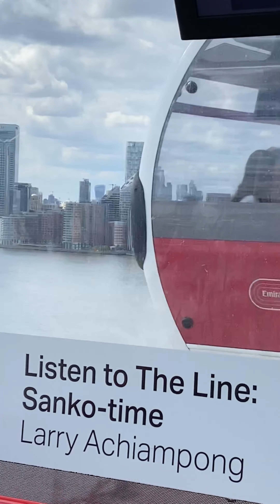London trip (down and above)